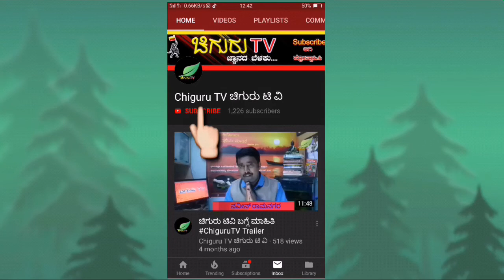ಪಾಪಣ್ಣ ಮಾಂಸದ ಅಂಗಡಿ ಬೆಂಗಳೂರು, ಜನಜಾತ್ರೆ